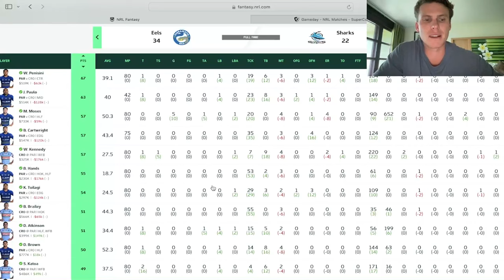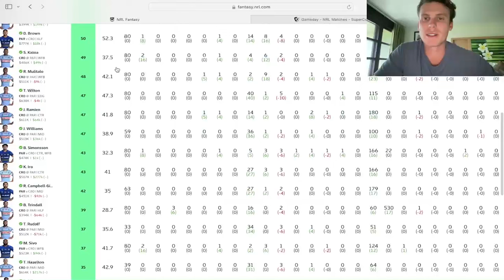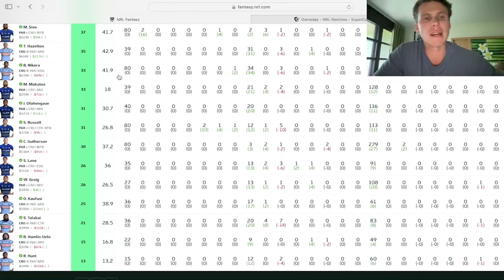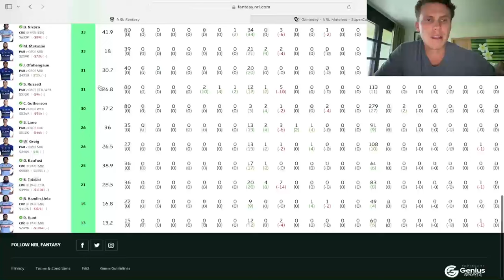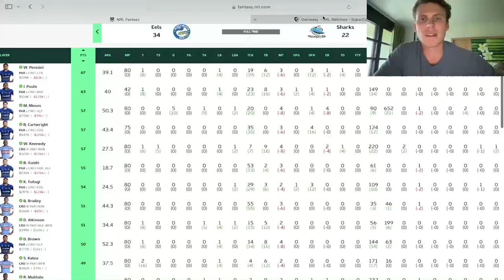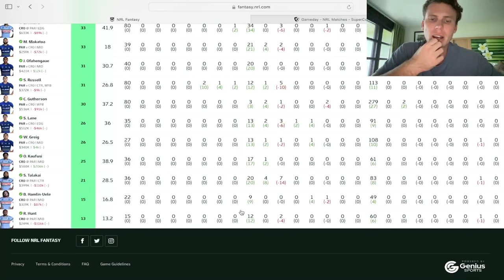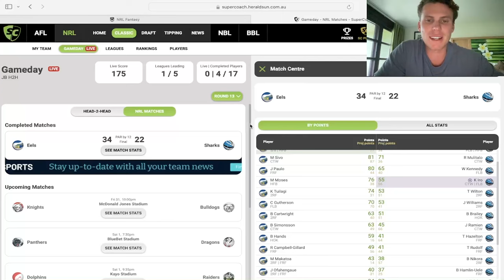Should Have Been Hands All Along.. Talagi :(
In this episode I go through the first game of round 13 and the fantasy and SuperCoach fallout!